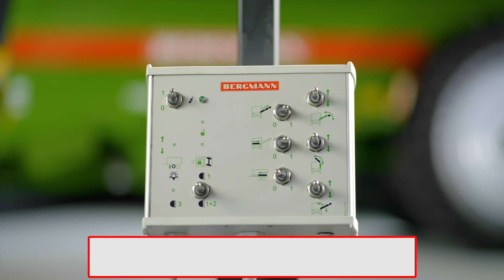BERGMANN Beet transfer trailer - Pilotbox 2021 FHD EN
BERGMANN Beet transfer trailer - Pilotbox